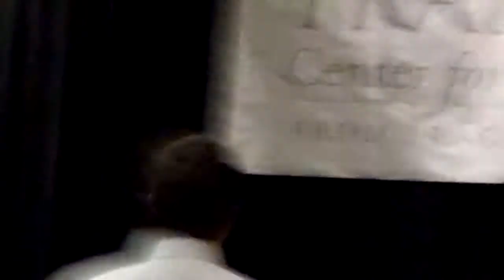JOHN HOPE FRANKLIN SYMPOSIUM/ BLACK WHITE & NATIVE AMERICAN